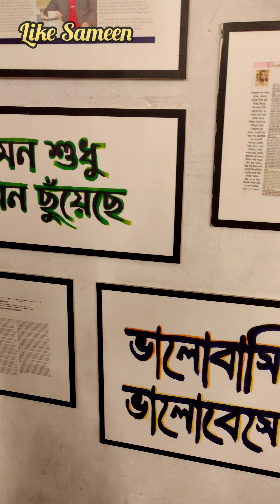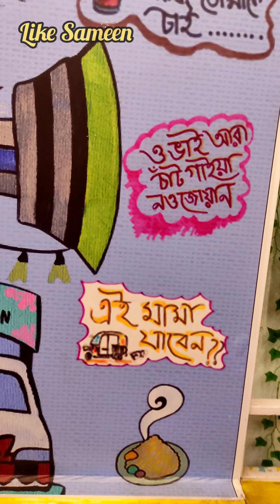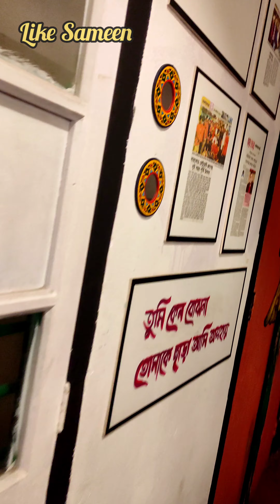BIR Chattala. বীর চট্টলা।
বীর চট্টলা. Bir Chattala Restaurant | Top Rated Restaurants in Chittagong

Bir Chattala Restaurant | Top Rated Restaurants in Chittagong
Address: Ashkar dhegi paar, Beside Ctg Metropoliton Commerce College. Jamalkhan Road.